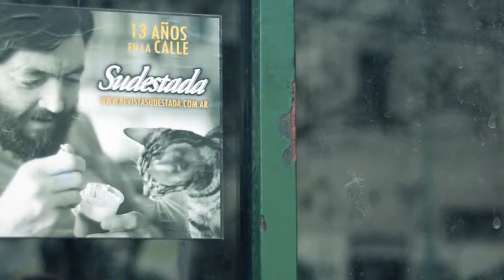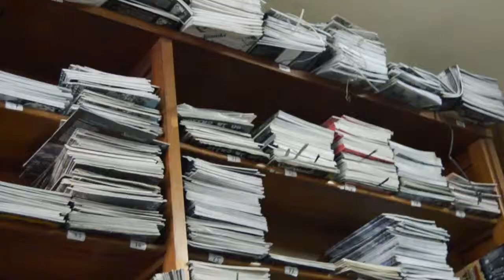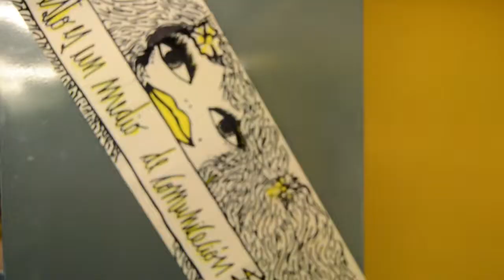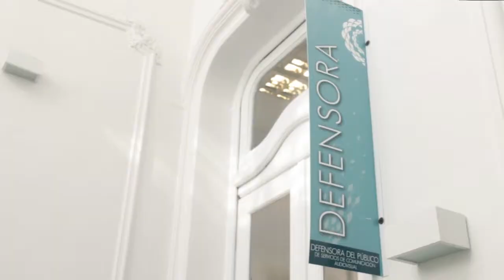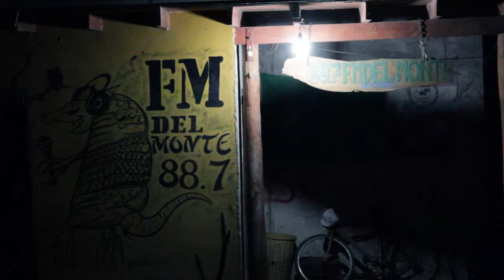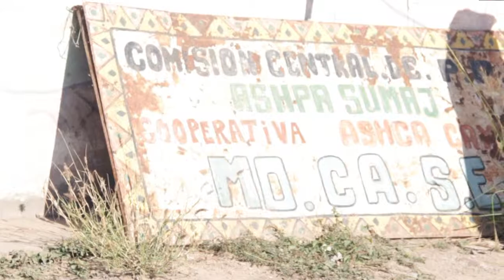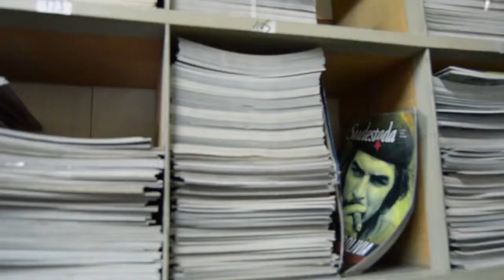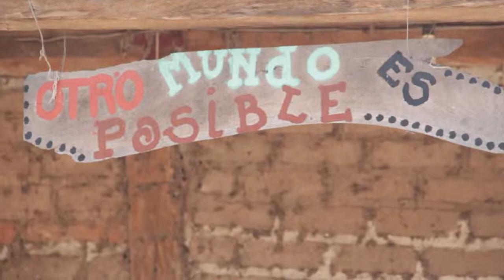Periodismo sin patrón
Un documental de José Miguel Pérez y Joel Hernández Cazorla.